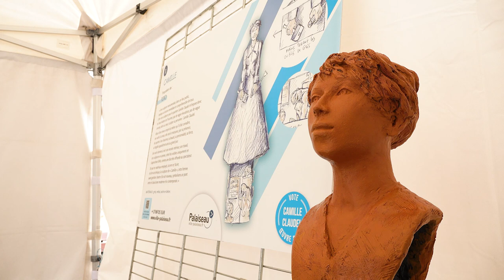Une oeuvre d'art pour l'écoquartier - Proposition de Toto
Décidez de l'oeuvre qui rendra le mieux hommage à Camille Claudel : la sculpture lauréate viendra embellir l'écoquartier qui porte son nom ! Le formulaire est en ligne sur le site de la ville jusqu'au 30 septembre. Découvrez ici la sculpture proposée par l'artiste Toto.